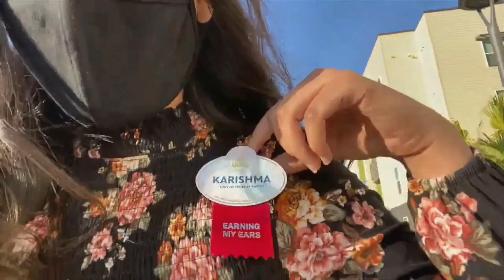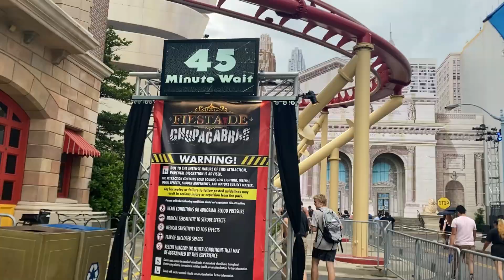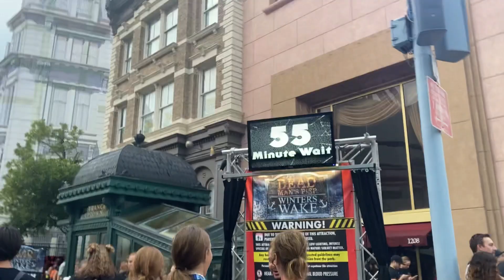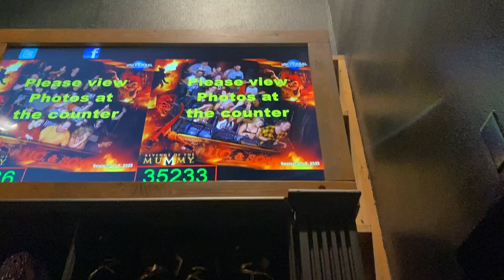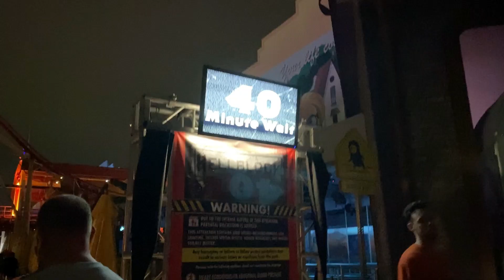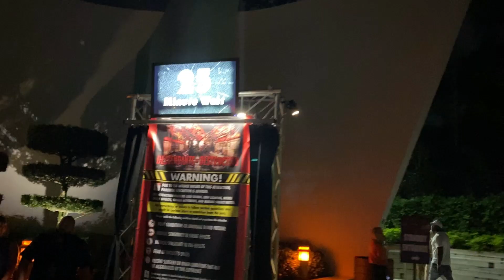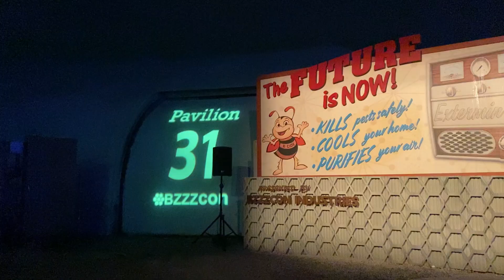OPENING NIGHT! Universal's Horror Nights | DCP 2022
My friend and I visit Universal's Horror Nights on Opening Night where we meet new friends, scream a little, and laugh a lot!